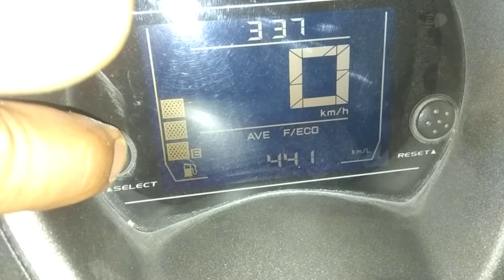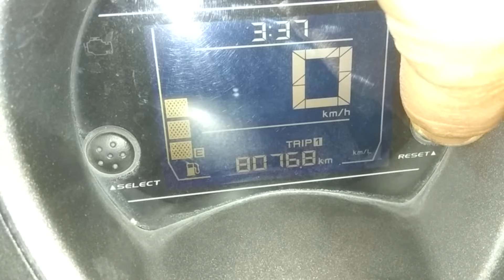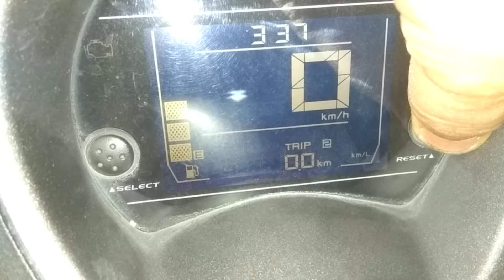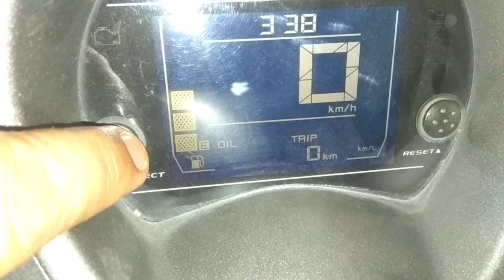Ganti oli gardan nmax. Hasil rored EPA 90 campur migor. Ganti pakai mesran campur filma